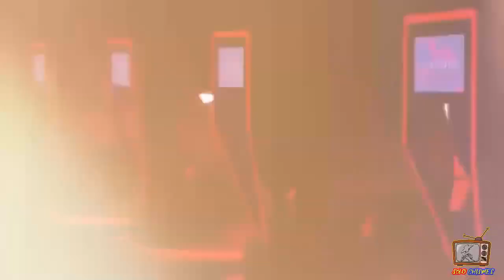“LE ENCANTARA A CHRISTIAN” BELINDA queda conmovida tras ESCUCHAR ‘ADIÓS AMOR’ en LA VOZ KIDS